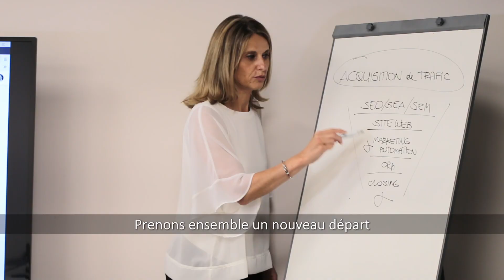Riviera Boulevard Associate Partner Program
Agents Immobiliers talentueux : Riviera Boulevard recrute ses Associate Partners de Menton à Saint-Tropez. Nous vous proposons de rejoindre un modèle participatif et valorisant.